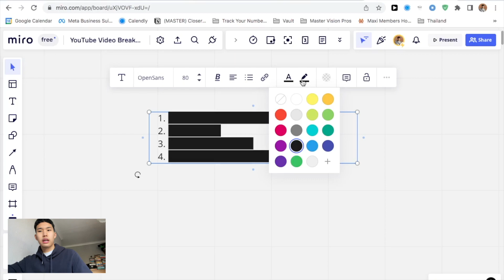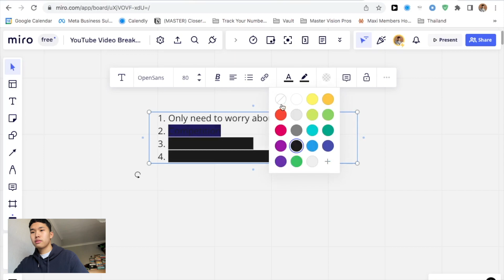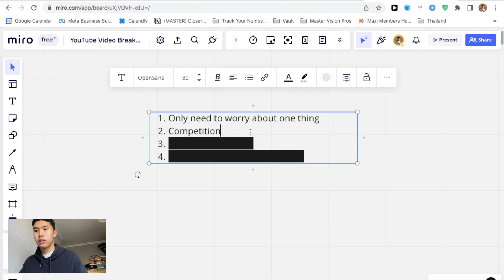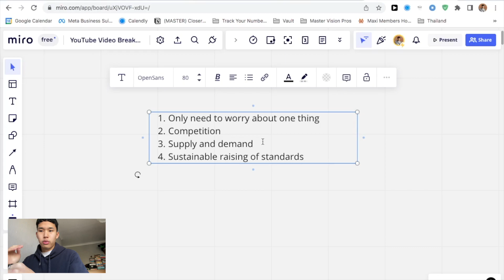Why You Shouldn't Start a Business in 2023 (TRIGGER WARNING)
Work 1-1 with me to start making $2k-$5k+/month in appointment setting